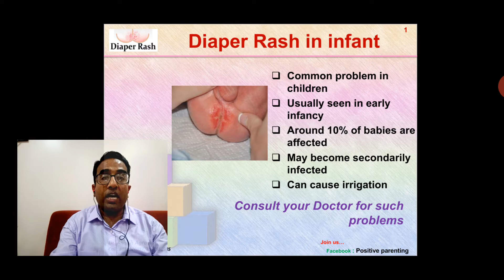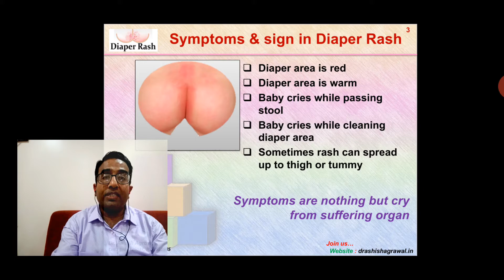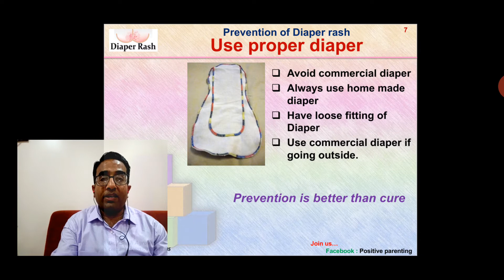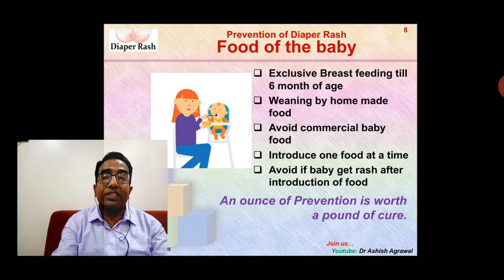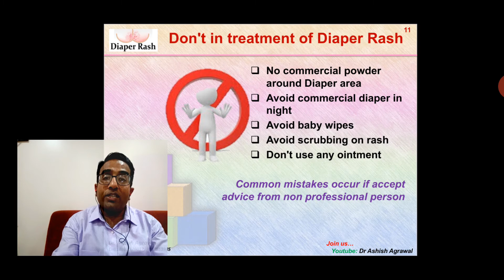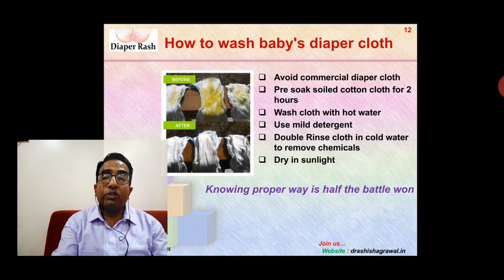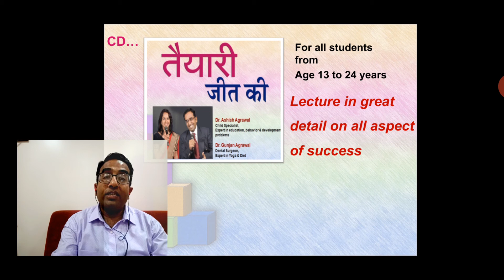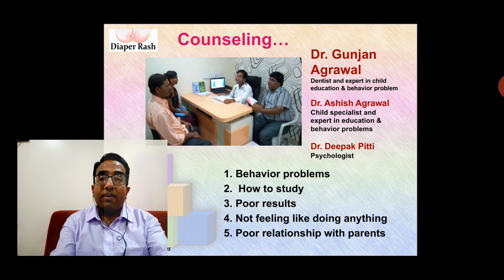My baby is having redness in diaper area "DIAPER RASH" Symptoms, causes, prevention and treatment.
Hello friends I am posting my first video on topic Child disease to spread awareness among people about prevention of this common child diseases